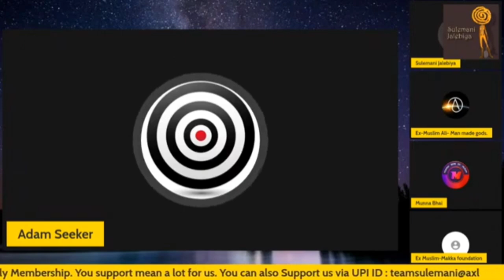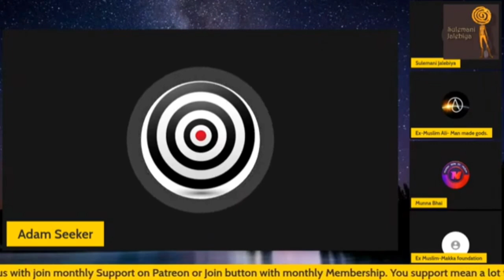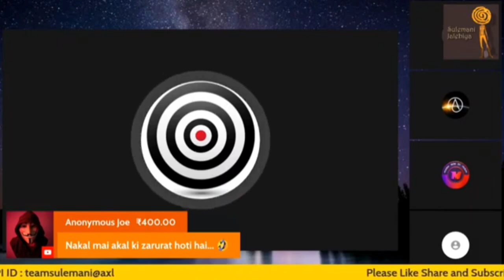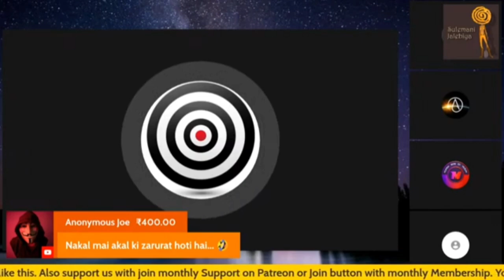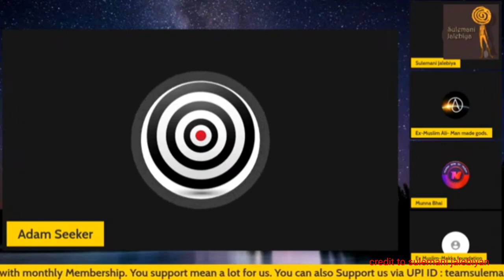Adam ने बताई इस्लाम की सच्चाई (चोरी का माल है q ??)exmuslim sahil, Adam, sulemani jalebiyan, munna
Adam ने बताई इस्लाम की सच्चाई ( चोरी का माल??)

       sulemani jalebiyan
exmuslim sahil
exmuslim sahil official
exmuslim sameer
exmuslim sameer debate
exmuslim Sachvala
exmuslim Sachvala streem
exmuslim abdul hamid
exmuslim munna bhai
munna bhai exmuslim
exmuslim faz aalm
exmuslim apostate imam
exmuslim Spartacus
exmuslim ali
exmuslim anjal
exmuslim debate
exmuslim live stream